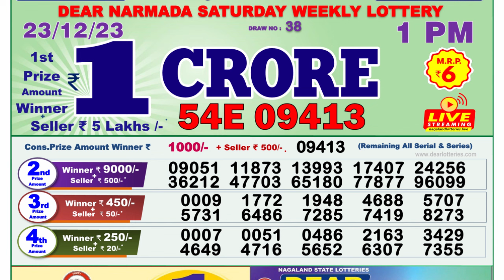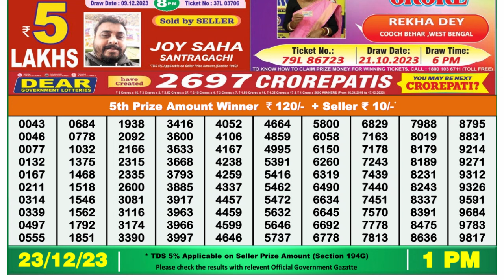Dear Lottery Sambad 1pm today 23.12.23 Nagaland State Lottery Result